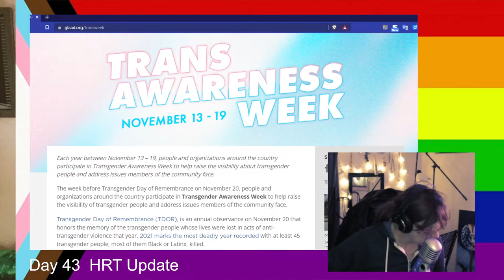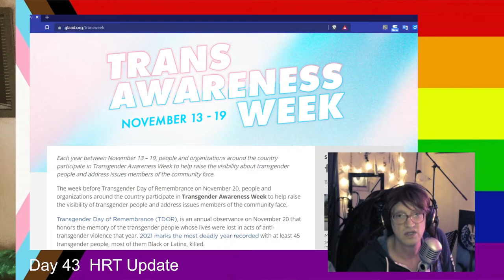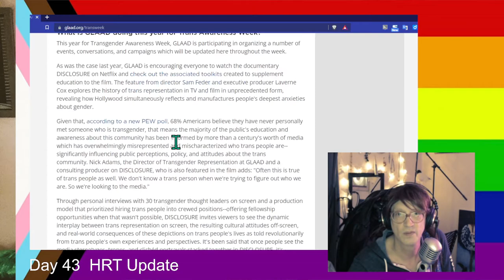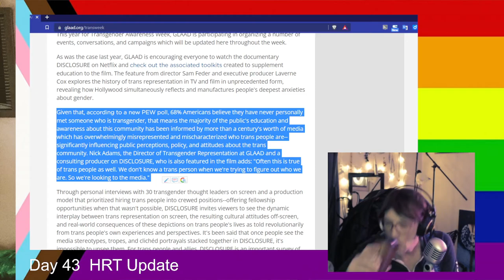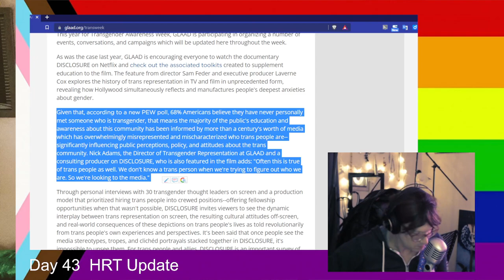Day 43 Update: Trans Awareness Week, Decolonizing Our Mind and Computer Setup update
Okay, this one is sort of rambly, as we are getting used to having our living room computer setup back in some semblance of order.

It's Trans Awareness Week!

Be sure to check out GLAAD's TAW Explainer page, with links to all kinds of trans and related materials for your enlightenment and education.

Also, shout out to The Trevor Project, which provides vital assistance to youth who are dealing with identity issues

And encouragement to check out the creators who are linked around our channel. They have each, in their own way, been of enormous encouragement along our journey.

Also, if we are too mumbly, there should be an auto-generated close caption available soon.

Shelley